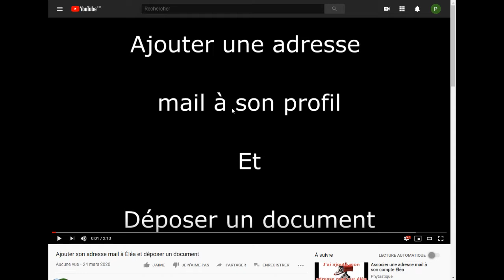Insérer une vidéo dans une description sur Éléa